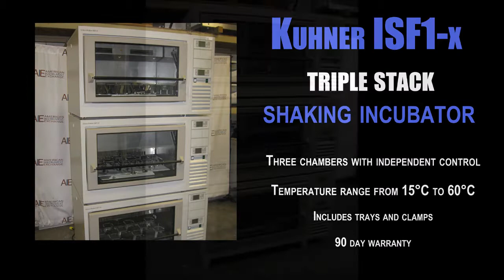Kuhner ISF1 X stacked incubator shaker (4814F SHAKER)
Kuhner ISF1-X shaker incubator shaker

• Three chambers with independent controls
• Refrigerated, heated incubator shakers
• Temperature range from 15°C to 60°C
• 90 day warranty

This triple stack of Kuhner ISF1-X incubator shakers features three separate chambers with independent controls, so different temperatures and shaking speeds can be set for each chamber. Kuhner ISF1-X incubator shakers are suitable for many applications in laboratories, research centres and production facilities and offer large shaking capacities with small footprints, as well as many features allowing straightforward, safe handling of product. The Kuhner ISF1-X has a maintenance-free direct drive that is both long lasting and economical. The drive is protected from spills and the all stainless steel interior has a drain at the back for quick removal of any unwanted liquids. Kuhner’s direct drive system allows the shaking diameter to be changed at any time, as well as ensuring low energy consumption.

All of our equipment is used and reconditioned. Our technicians test incubators using a calibrated digital chart recorder to verify the accuracy of temperature controls and readouts. We replace any hardware or parts as is necessary and clean all incubators thoroughly prior to shipment. We test the shaking mechanism and run the units for an extended period of time to make sure all set points and parameters operate on continuous setting. Our technicians test all equipment to confirm that it operates properly and to the manufacturer’s specifications. While we can’t test for a specific analytical application, we will do our best to simulate the conditions under which the equipment will be run. If you have particular testing requirements or requests please let us know and we’ll work with you to make sure these requirements are addressed during testing.

1023 Western Avenue
Haverhill, MA 01832